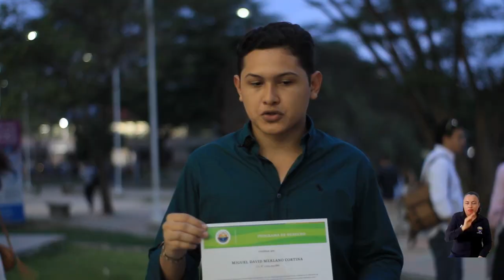UNIMAGDALENA certifica a futuros abogados como idóneos para mediar en resolución de conflictos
Desde la Universidad del Magdalena se viene impartiendo formación en conciliación, gracias al aval que recibió por parte del Ministerio de Educación Nacional mediante Resolución N° 010288 del 4 de junio de 2021. Por ello, a través del Programa de Derecho, la Alma Mater certificó a un grupo de estudiantes que cursaron el diplomado en esta área, poniendo en práctica sus conocimientos en el Consultorio Jurídico y el Centro de Conciliación.